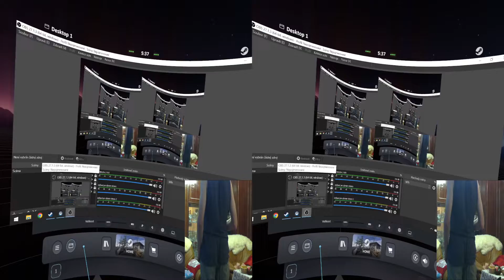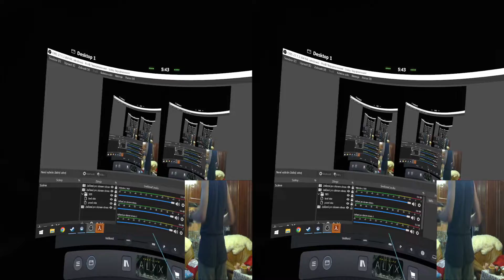Half-Life: Alyx - VR - part 31 - 3D SBS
you need: 3D projector, 3D TV, or VR glasses + Virtual Desktop.